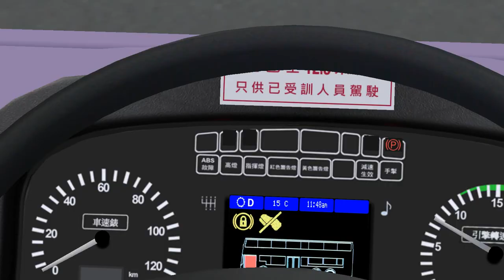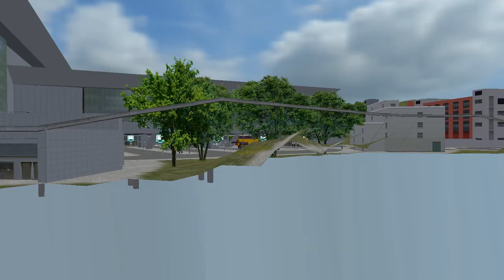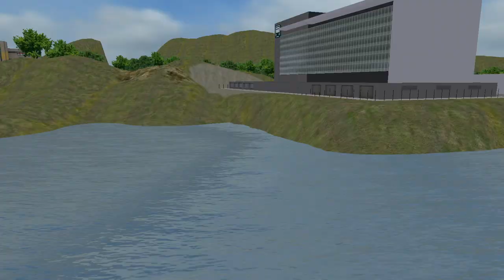[OMSI 2] [GG2] CTB P3 河畔發展區 River Side ↔ 香城口岸 Hong Shing Port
Thanks HKOWS for hof!!!

Some parts of the video are laggy. It is recommended to view at speed 1.25 or 1.5.

用車 Bus: ADL Enviro 500 MMC 12.8M CTB 6583 VS2933

地圖 Map: GG2

路線 Route: 君巴 GGB P3 往香城口岸 to Hong Shing Port 及往河畔發展區 & to River Side

下一份禮物估計會喺400訂閱派出，係咩就唔講住喇，不過可以同大家講，如無意外係hof。